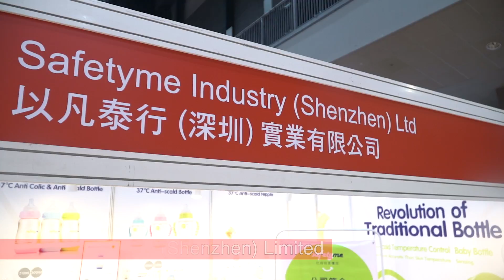Product Launch-Shenzhen Safetyme Industry Co.,LTD 1e06